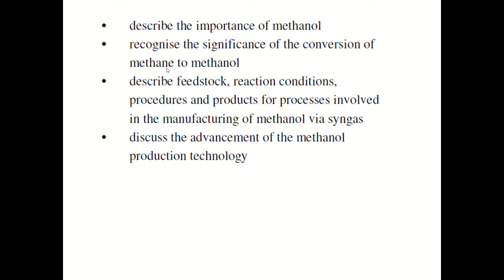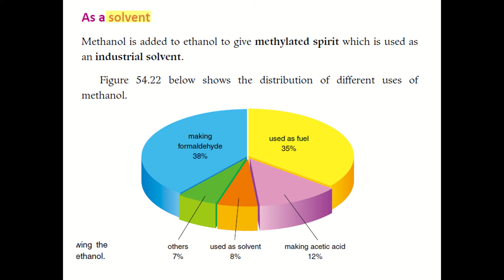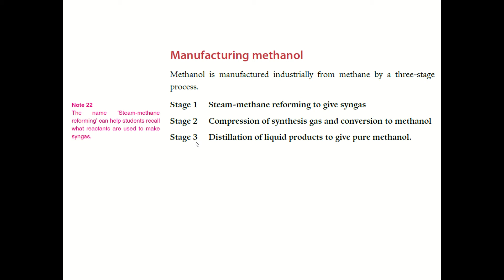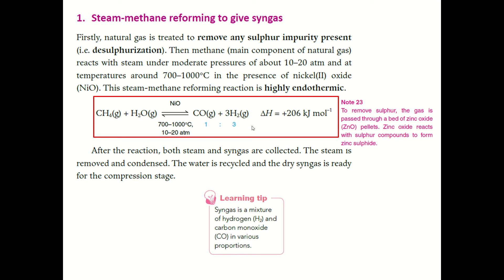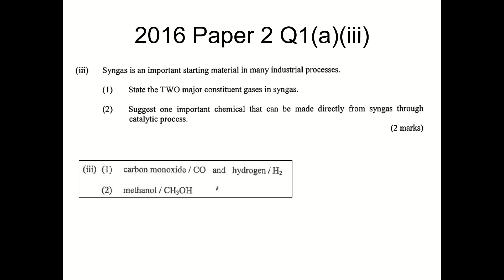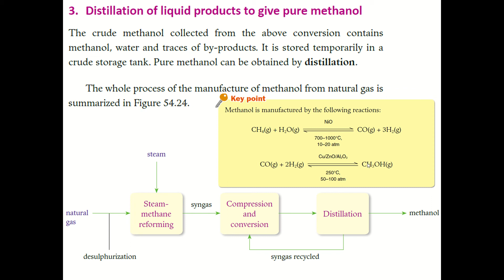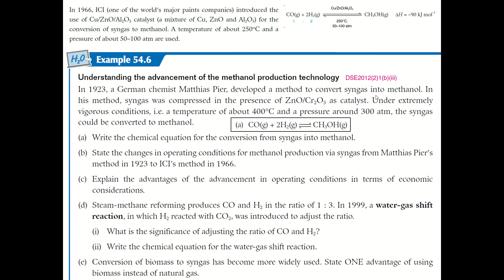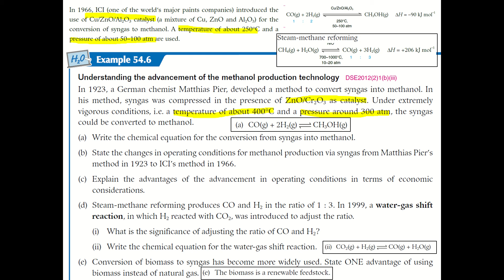54.3 Production of methanol